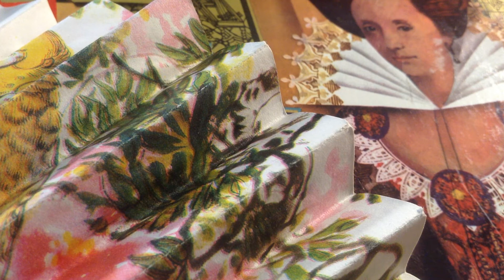From a Dictaphone Archive 2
Poems by David Hackbridge Johnson:
Control Centre
Dawn Song
Fester These Zones
Football 1969
Foreword
Goldfinch Elegy
Hot New Burberry Colours